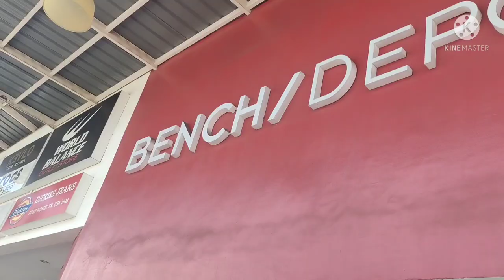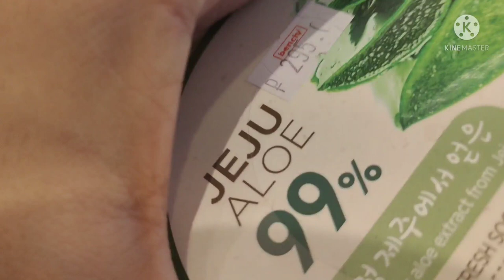ToeNailsCleaning,Shipping & Window Shopping 🛒🛍️😁😁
Charles & Keith Sandals
Bench